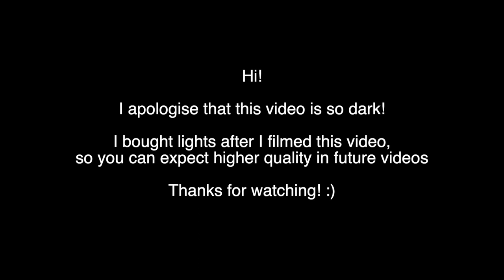Disney Tag | Get to Know Me!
Hi everyone, welcome to my little corner of the internet! :)

I've been wanting to upload videos to YouTube for a long time, but fear always stopped me. However, if this pandemic has taught me anything, it's that life is too short, so why not have a go at it! Hope you enjoy this Disney Tag!